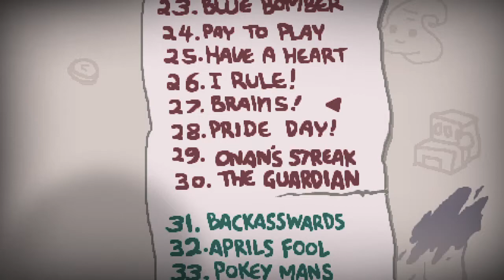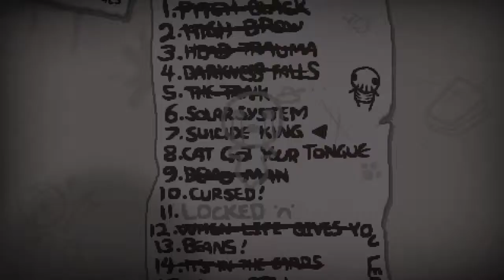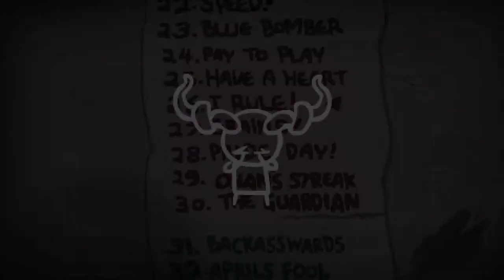Getting Distracted By My Own Brain - The Binding Of Isaac (Challenges)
Due to a sudden increase in work hours, I've had to make a few small changes to the channel's upload schedule. So I played the Binding of Issac... For some reason.